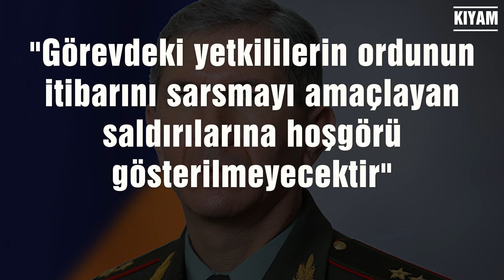Ermenistan'da Neler Oluyor?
Ermenistan'da ordu darbe girişiminde bulundu. Bunu söyleyeceğim aklıma gelmezdi ama bizim yapacağımız en mantıklı iş Paşinyan’a destek olmak. Hatta darbenin başarılı olmaması için ne gerekiyorsa yapmak. Neden, bize ne diyenler olmuştur muhtemelen. Bu nedenin çünküsünü konuşalım bugün. Ermenistan’da neler oluyor? Süreç nasıl bugünlere geldi? Ve bizim için en hayırlısı ne olur?